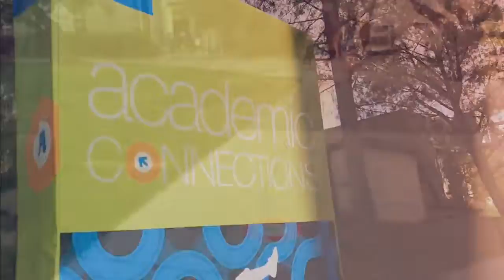2015 GELS D.C. (Created